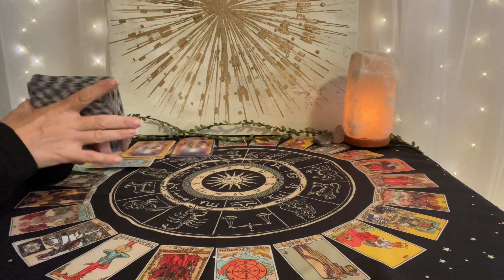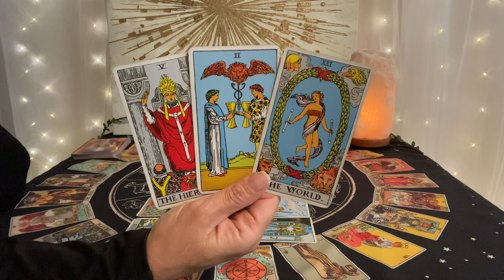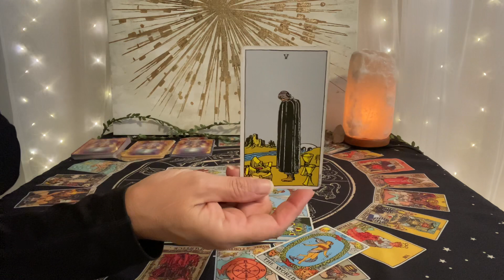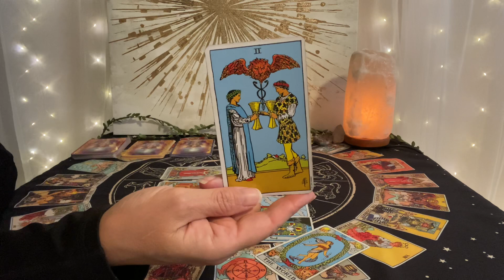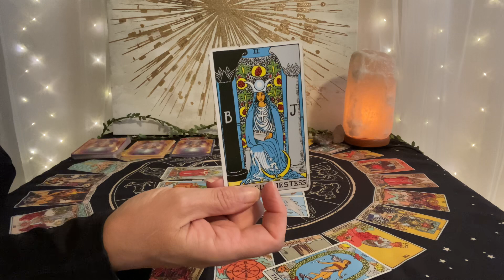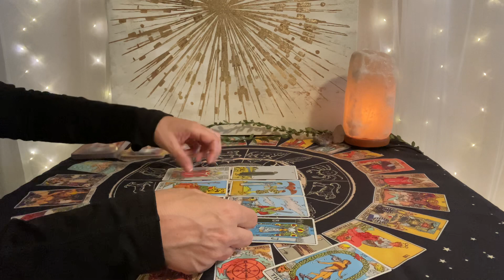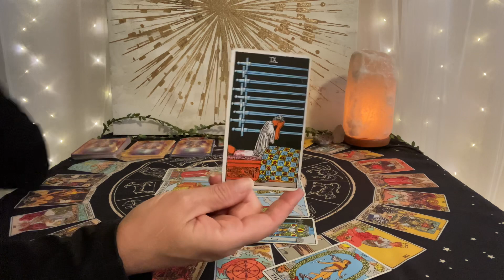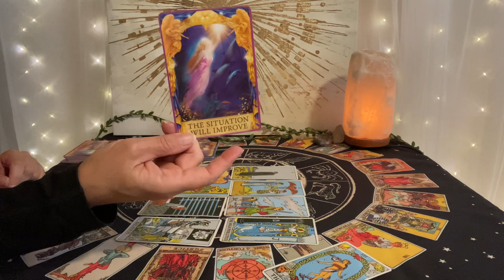SCORPIO Tarot September 24–October 1–Information moves you forward❤️🌎💰